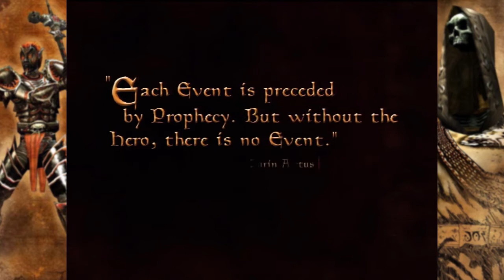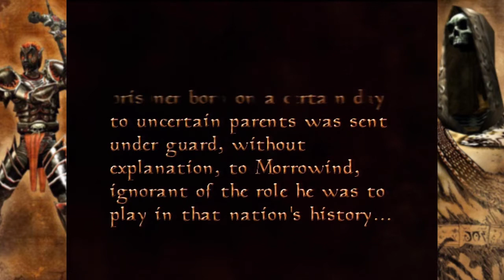The Elder Scrolls III - Morrowind [1 of 3] [Look Backs]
Part 1 of 3. Looking back at the 2002 classic that is The Elder Scrolls III: Morrowind. Just for laughs we play the XBOX 1 version in all its non modded glory.